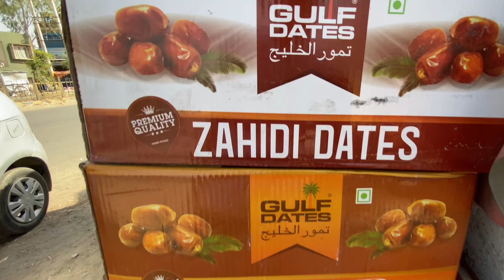LADAKH🤩JAISE🥳JAGAH ROZA IFTARI WITH🤩SHAANDAR🤩SUNSET🌅🔥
HELLO GUYS WELCOME BACK TO OUR CHANNEL THIS IS ANAS SHEIKH SO AAJ HAM ROZA IFTAR KRNE GYE HA EK NEW LOCATION PR SO LIKE COMMENT KRKE BTANA KAISA HA VLOG